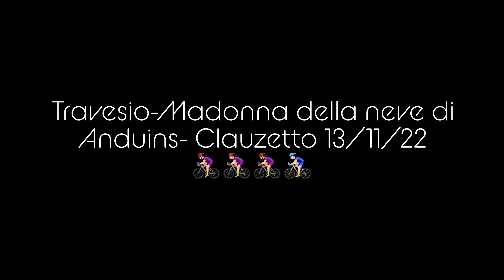MOUNTAIN BIKING AUTUNNALE VERSO LA "MADONNA DELLA NEVE" 🚴🏻‍♀️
Mountain biking di quattro ciclisti friulani che non si fanno mancare un'altra tappa autunnale; da Travesio pedaliamo verso Anduins per raggiungere la famosa "Madonna della Neve" e da lì andiamo alla ricerca di un panorama fantastico con un breve trekking fino al mosaico "Mari dal Friul"...i colori autunnali non si risparmiano e davanti a noi lo spettacolo del "biscione" del Tagliamento. Le possibilità di MTB in Friuli Venezia Giulia sono veramente uniche! Merita una breve passeggiata nel bosco per raggiungere la Madonna della neve di Anduins. Buon ciclismo e buona vita a tutti da Antonella Polo!
Il percorso è ideale per gravel bike, mountain bike e trekking bike. Buone pedalate con komoot

Ciao sono Antonella Polo e sono una ciclo turista. Ho iniziato l'avventura dei viaggi in bici nel 2009 e me ne sono innamorata. Mi piace viaggiare in gruppo ma anche i viaggi in bicicletta in solitaria. In questo canale condivido i miei viaggi in bici, per rendere i miei ricordi sempre vivi, nella speranza di potervi ispirare ad intraprendere questa avventura di vita in bicicletta ed a scoprire la bellezza del mondo attraverso questo mezzo. I viaggi in bici in Europa mi hanno permesso di percorrere le strade più panoramiche in Austria, Belgio, Danimarca, Francia, Germania, Irlanda, Norvegia, Olanda, Rep. Ceca, Slovacchia, Slovenia, Svezia, Ungheria e l'Italia in bicicletta. Mi piace molto scoprire in bicicletta il territorio della mia regione FVG, dove i percorsi per mountain bike e gravel bike sono infiniti, in Veneto e in Slovenia. Ho una gravel bike e una mountain bike, ma la mia prima fase di “cicloturismo da zero” mi ha visto in sella a una trekking bike con cui ho intrapreso l'avventura da ciclo turista.

ES_Pretender - Velvet Moon
ES_Can We Work It Out – CLNGR
ES_Rose In The Garden - Cody Francis